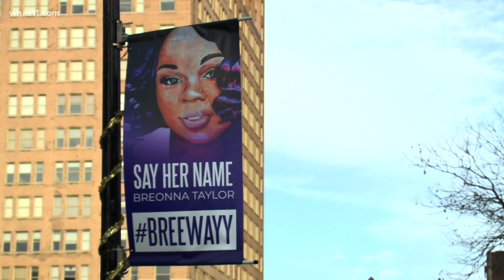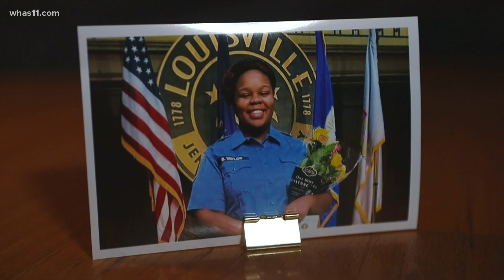Saturday marks one year since police shooting of Breonna Taylor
Protesters said this weekend will be the beginning of what's to come, saying they will never stop fighting for justice.